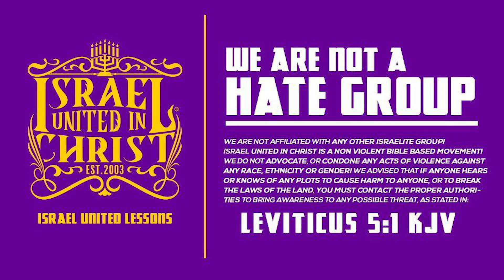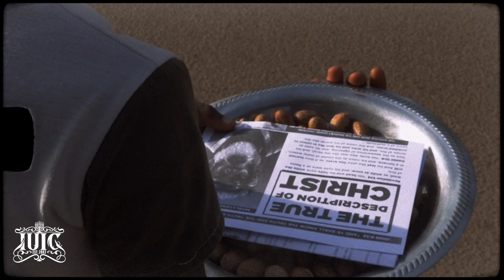IUIC | Christmas Is An Invitation To Idolatry